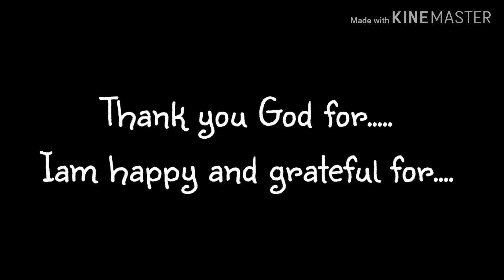Gratitude - Two effective ways to teach kids !!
Every one of us teach our kids to say Thank you. But does this one word instill gratefulness in a kid??  Gratitude is a skill. And like every other skill we need to teach this skill to them.
Here are two effective ways to teach this abstract skill to our kids !!